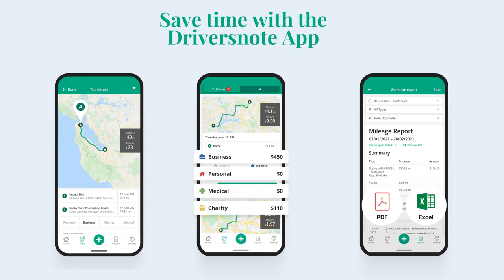Why use a mileage tracking app?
Why use a mileage tracking app? Find out what the Driversnote offers and how it can make your mileage tracking and reimbursement easier.